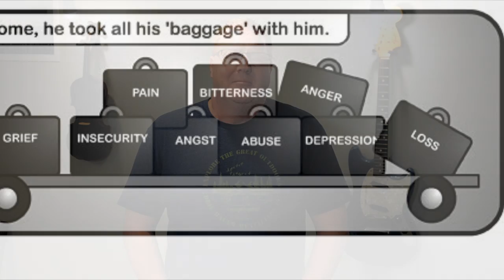A Faith Element: Seeing souls instead of problems.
One huge difference between the way Jesus saw people and the way we see people is that we see problems where Jesus sees souls. This is a choice and a Faith Element to spend some time thinking about.